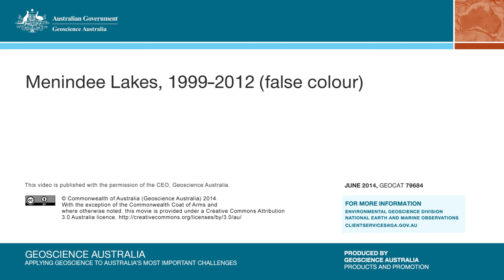Menindee Lakes, 1999-2012 (false colour)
Satellite imagery showing the Menindee Lakes from 1999 to 2012 in false colour.

These false colour images were created using Landsat satellite data.